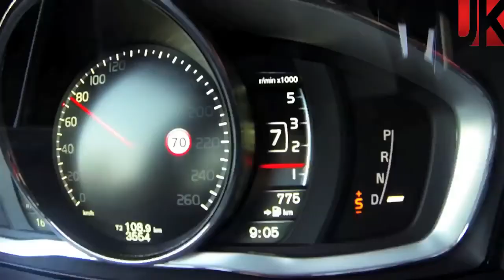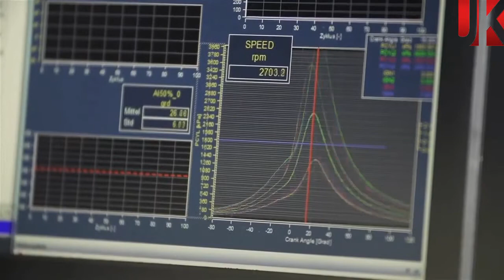Volvo desarrollo y performance